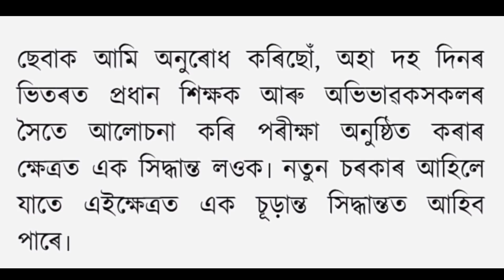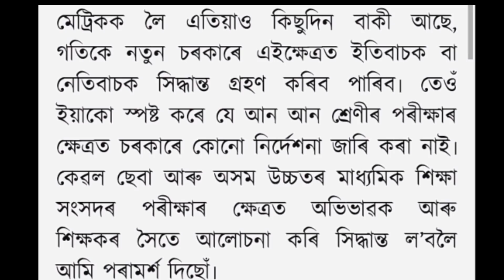HSLC & HS Final Exam Postponed or Cancelled Himanta Biswa Sarma Declared/Assam Lockdown School Close